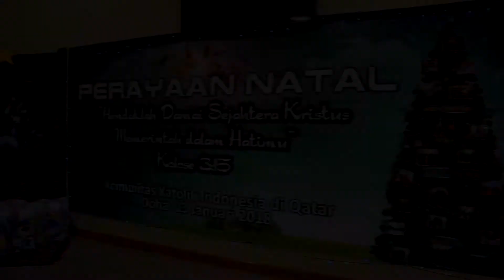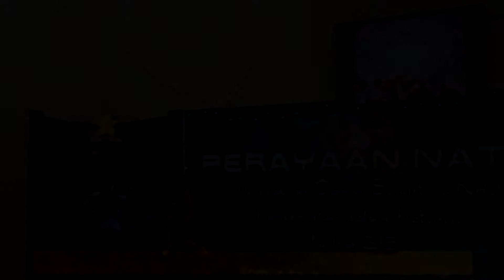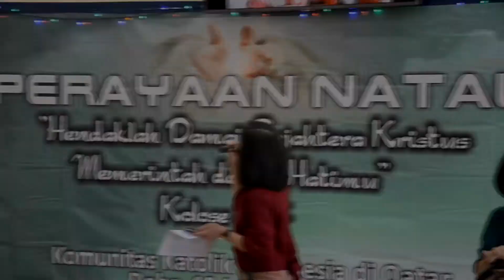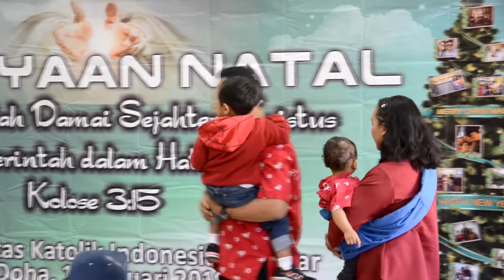KKI Qatar - Perayaan Natal 2017 (13-Jan-2018)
Natal Keluarga Katolik Indonesia di Qatar